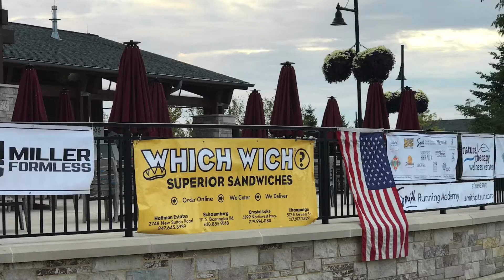2018 Crystal Lake Aquathon Teaser | Smith PT & RA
Join us for the 2nd Annual Crystal Lake Aquathon. This race has 3 options:
- 500 meter swim, 5k run
- 1 mile swim, 10k run
- 2 mile swim only
All proceeds from the race support Girls on the Run!  It takes place on the ideal confines of Three Oaks Recreation Area in Crystal Lake Aquathon.